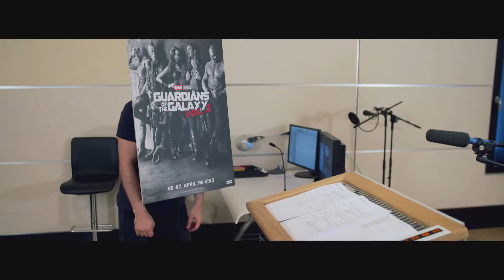Guardians of the Galaxy 2 - Synchronclip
Werft Fahri Yardim einen Blick über die Schultern, wenn er seiner Figur "Rocket" seine Stimme leiht.